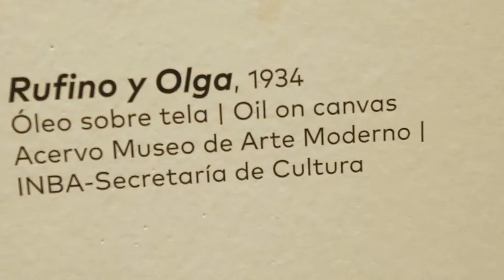Olga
Rufino Tamayo contrajo matrimonio con Olga Flores Rivas en 1934, desde entonces, la figura de ella le permitió explorar un género que no le entusiasmaba: el retrato.